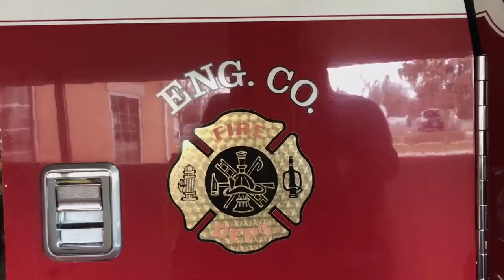1st Place: Documentary Category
Congratulations to our 2018 winner, Molly!